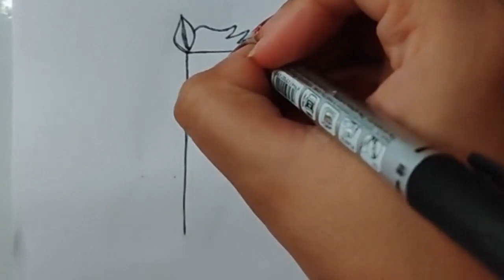How To Draw Horse -How To Painting Horse -Horse Painting - Horse Drawing for kids :)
Let's go to draw
Thank you for your beautiful support

fantasy-painting
fantasy-painting
fantasy painting